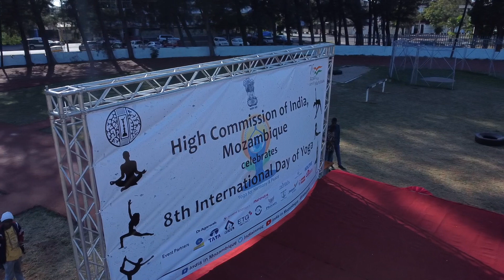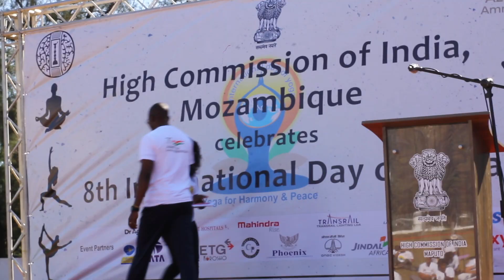IDY 2022 celebration at Parque dos Continuadores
IDY 2022 celebration at Parque dos Continuadores on 19th June 2022.